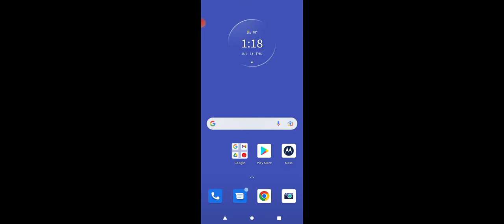Clash Of Streamers Alt#2